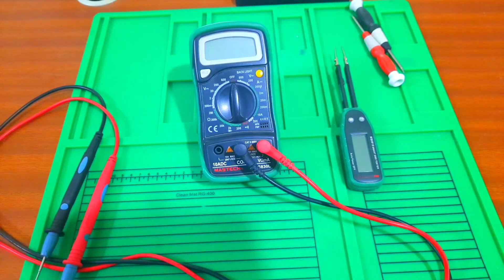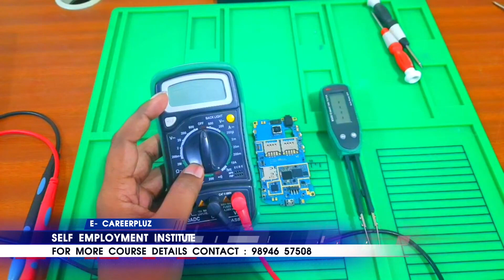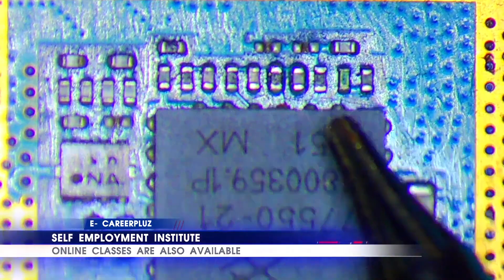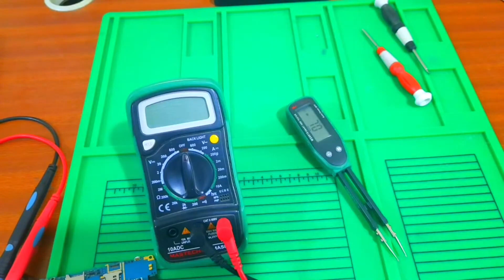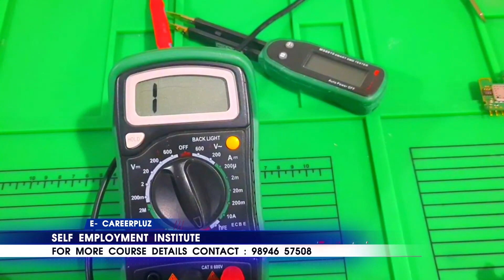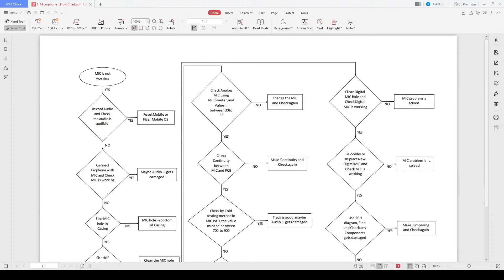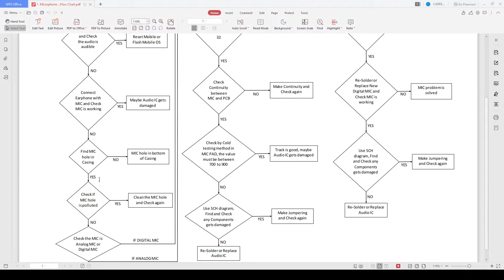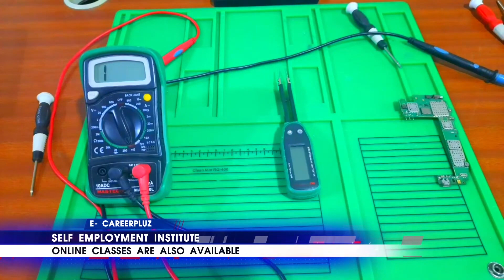Cell Phone Service Training ONLINE for More Details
Best Chip Level Mobile Phone Training Institute in Tamil Nadu
தமிழ்நாட்டில் சிறந்த செல்போன் பழுது நீக்கும் பயிற்சி நிறுவனம்

ear Students
In This video we will explain We Have lot skill based training Program

⏩Self Employment Training Program:

⏩Certificate in Laptop Chip Level Technician
⏩Certificate in Mobile Phone Technician
⏩Professional Certificate in Mobile phone Technolgy
⏩Certificate in emmc Training
⏩Certificate in Advanced Mobile Software Training
⏩Certificate in Desktop Technician
⏩Certificate in CCTV Technician
⏩Cetificate in Netwoking Technician
⏩Certificate in Hardwareand Networking

Head Office
E CAREERPLUZ INFO INIDA PRIVATE LIMITED
No.18/A/1, Alagar Nagar 4th Street,
K.Pudur, Madurai 625 007.

Branch Office : Cuddalore and Sivakasi